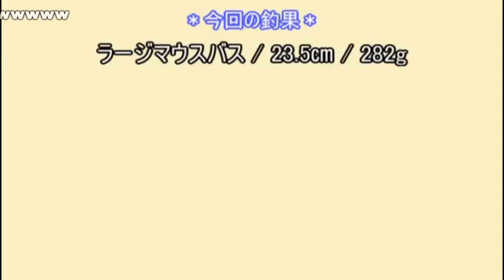(コメ付き) ゆっくり糸井重里のバス釣りNo.1決定版 プレイ動画 【ゆっくり実況】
中古屋で買ったゲームだったからここの事しらなかったんだよなぁうぽつ 気遣い嬉しいありがとう 邪悪ベイト まさに外道!!  アワセが それタコちゃうクトゥルフちゃんや でけええええ おお すごい 緑色は後半の疲弊してきた辺りでバレやすいような いやいや取水塔でノーシンカーかラバジの落とし込みで楽勝だよ こんなところでキルミーをみるとは 1101で糸井なのかw